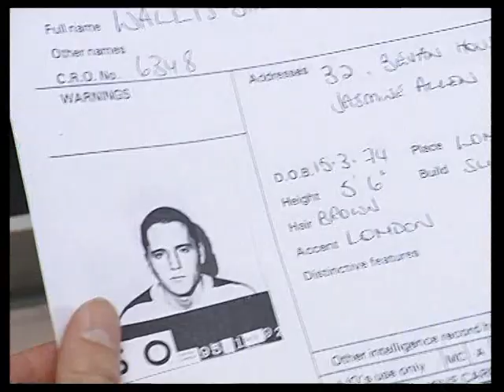The Bill Series 9 Episode 31 (S09E31) Breaking the Chain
Sgt. Kendall tries to keep a young offender from a life of crime.